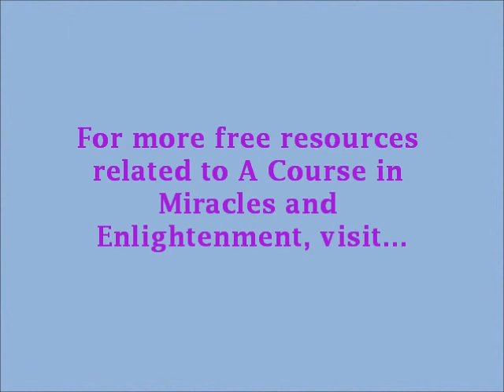Undoing the "doer" through Allowance and Authenticity, David Hoffmeister, ACIM, Belgium 2009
Practice and live the mystical teachings of Jesus assisted by online courses, online retreats, and an online Tribe of Christ community We are trained by this world to believe that it's not enough to just BE; that we have to DO something to be worthy.  But our worthiness is inherent, and in order to know this, we need simply be willing to allow all the darkness in our mind to arise and be released.  A state of Eternal Happiness IS not only possible, but inevitable for everyone, and it is only our beliefs in lack and loss that obscure this inherent state.